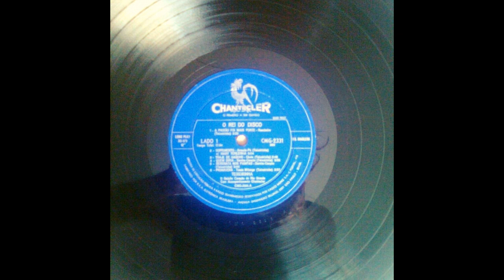Primavera (Teixeirinha|1965)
06 Primavera (Teixeirinha|1965)

Faixa do LP, "Teixeirinha - O Rei Do Disco", 1965.
MÚSICAS DO LP:
LADO 1 - 01 A Paixão Foi Mais Forte / 02 Sofrimento / 03 Traje De Gaúcho / 04 Quem Diria / 05 Serenata Nos Pampas / 06 Primavera / LADO 2 - 07 Amor De Gaúcho / 08 O Passar Da Vida / 09 Mãe Diferente / 10 Cavalinho Tordilho / 11 Perdoa, Meu Amor / 12 Já Fui Feliz.